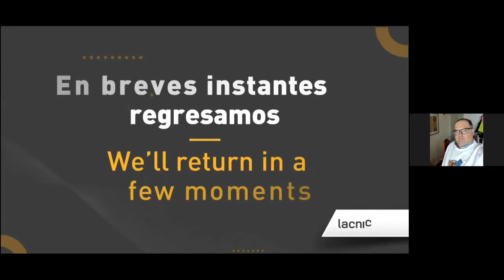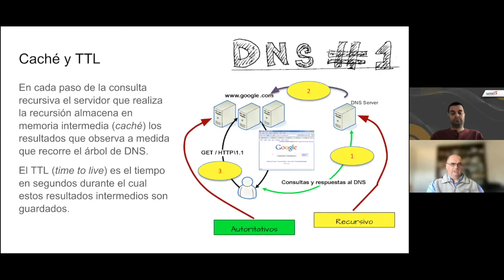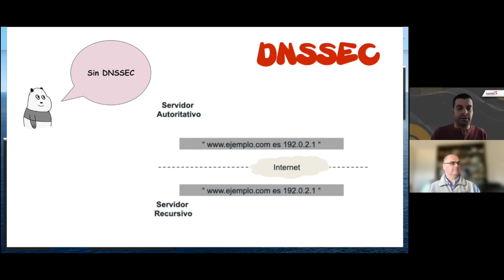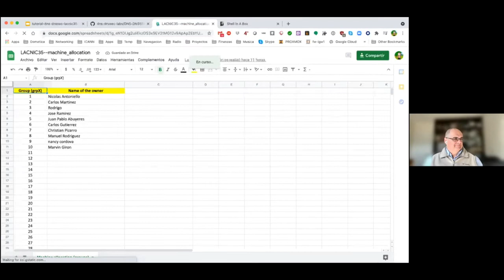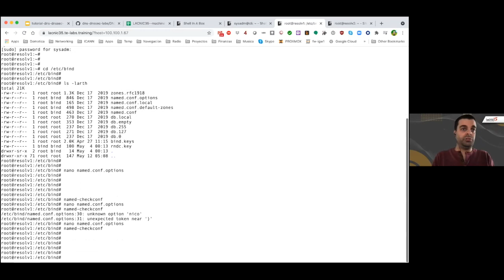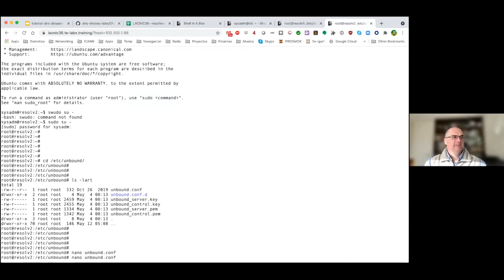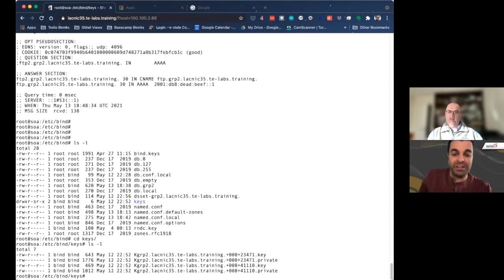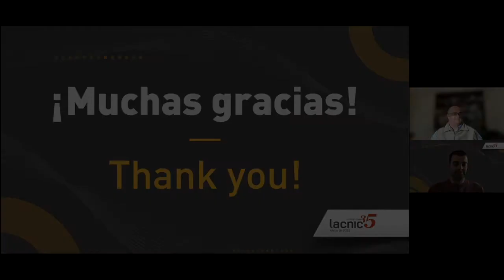DNS:DNSSEC tutorial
The goal of this activity is to provide hands-on experience on some of the concepts of DNS and DNSSEC. Participants will review how to configure recursive and authoritative servers and learn the basics of troubleshooting and monitoring.

Hands-on configuration of an authoritative DNS server, key pair generation and DNS zone signing
Brief overview of DNS
What is DNSSEC and how does it work (basic and not so basic)?
Hands-on configuration of a recursive DNS server with DNSSEC validation and Hyperlocal
Basic troubleshooting